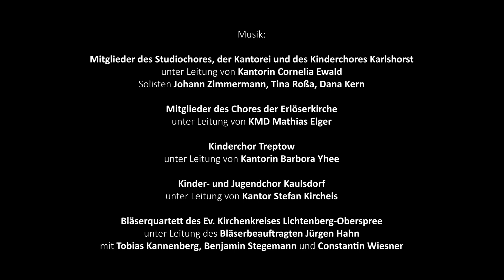Online-Christvesper 2021 – Ev. Kirchenkreis Berlin Lichtenberg-Oberspree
Aufgenommen vom 5. bis 16. Dezember 2021 in den Kirchengemeinden des Evangelischen Kirchenkreises Berlin Lichtenberg-Oberspree, gestaltet von Kirchenmusikerinnen und Kirchenmusikern sowie Pfarrerinnen und Pfarrern des Kirchenkreises.

Die Aufnahmen haben unter Einhaltung der geltenden Hygienebestimmungen stattgefunden.

Brot für die Welt – Kollektenaufruf zu Heiligabend 2021

Weihnachten ist für alle Welt da.  Die Geburt unseres Heilandes ist ein Ereignis, das die Welt umspannt. „Eine Welt. Ein Klima. Eine Zukunft.“, so lautet das Motto der 63. Aktion Brot für die Welt. Der Klimawandel ist eine existentielle Bedrohung für alles Leben auf unserer Erde. Er beschleunigt das Artensterben und gefährdet die Ernährung und Wasserversorgung von Milliarden Menschen. Brot für die Welt unterstützt Partnerorganisationen, die Widerstandskraft gegen die Auswirkungen der Klimakrise entwickeln – zum Beispiel in Simbabwe, in Bangladesch und in Guatemala. Teilen wir heute unsere Weihnachtsfreude mit unseren Brüdern und Schwestern weltweit, damit wir alle lernen können, die Welt so zu verändern, dass sie noch ein Zuhause für unsere Nachkommen sein kann.
Im Namen aller, denen die Gabe zugutekommt, sagen wir DANKE!

Überweisung
Brot für die Welt
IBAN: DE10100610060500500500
BIC: GENODED1KDB